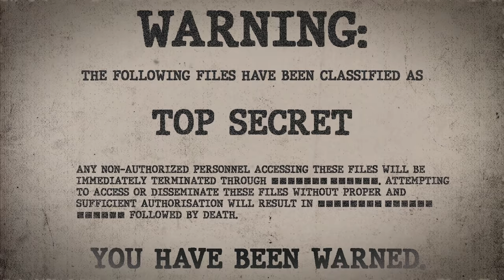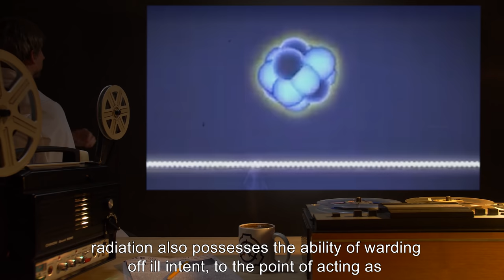SCP-208 | Bes (SCP Orientation)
On today’s agenda - item number SCP-208: Bes, Object class: Safe.

SCP-208 appears to be a short, stout man of Egyptian heritage, possessing a great deal of hair over much of his body. Subject is capable of inducing rapid cellular regeneration and reconfiguration within organic life forms, which amounts to the ability to quickly and effectively heal most physical ailments. This is performed by a unique form of electromagnetic radiation released from SCP-208’s body, which acts on a wavelength that oscillates with four degrees of freedom rather than three.
Personnel have noted that being near SCP-208 provokes a feeling of wellness and ease, making him quite popular with the security staff. What causes this is currently unknown.

and released under Creative Commons Sharealike 3.0. Contributor: Dr Kondraki

Attribution:Space Tube